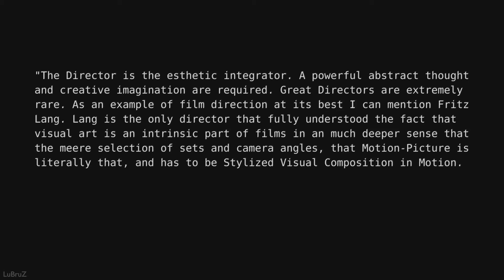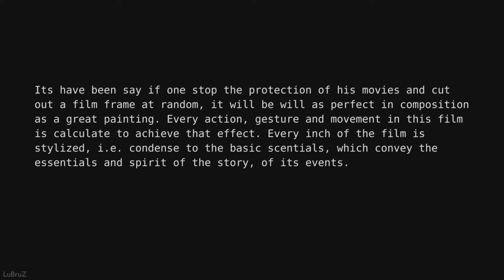Composition Study of Fritz Lang's Metropolis + The Romantic Manifesto by Ayn Rand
I was reading the book The Romantic Manifesto by Ayn Rand. She make a point I heard a couple times before, "if you stop the protection of the movies of Fritz Lang and cut out a film frame at random, it will be will as perfect in composition as a great painting." So I decide testing that remark. I create digital paintings of randon moments in the movie. I was shock by the level of detail and thought that went to each shot of Metropolis. This was a very exiting and amazing project for me and was a great practice.

My Instagram is @lubruz.art